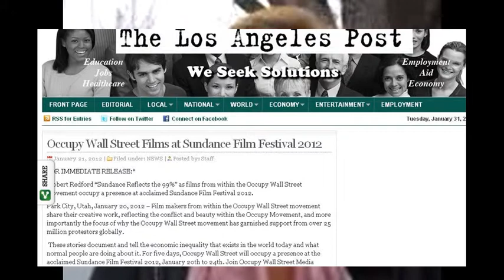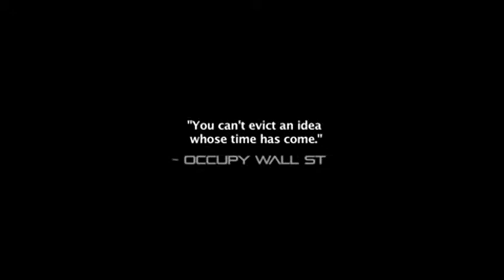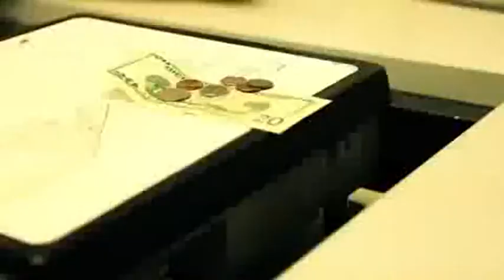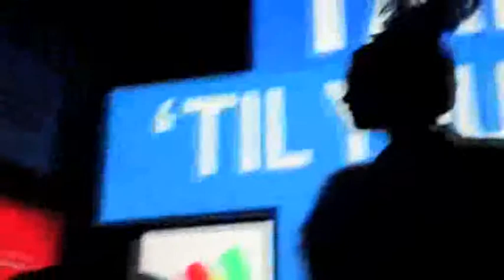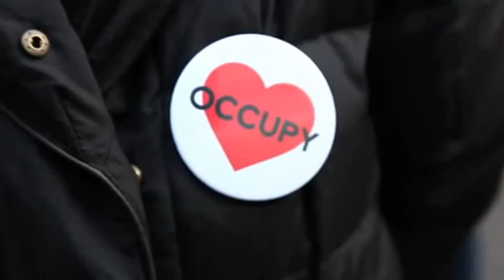Occupy Sundance Film Festival 2012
Lisa Clapier, Occupy Wall Street Los Angeles Media Producer Occupies Sundance Film Festival 2012 in Park City Utah, January 2012.

Occupy Sundance Film Festival 2012 was historic!!! Featuring Occupy Wall Street Filmmaker's beautiful portrayal, sharing the stories and focus behind the movement! We occupied two locations the last week in January 2012:

We successfully occupied the news... Occupy Sundance was No. 1 news on Google News Feed!!!

The Truth will not be televised, it will be streamed LIVE!

UnifyEvolution.info Cultures of Peace